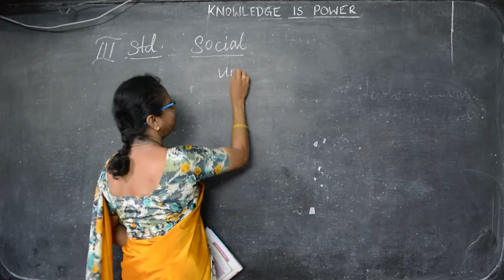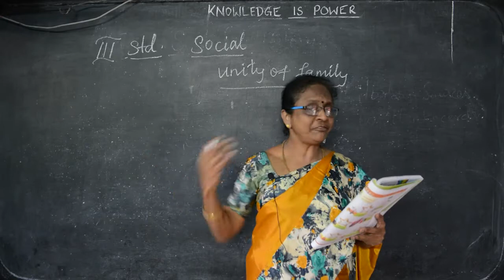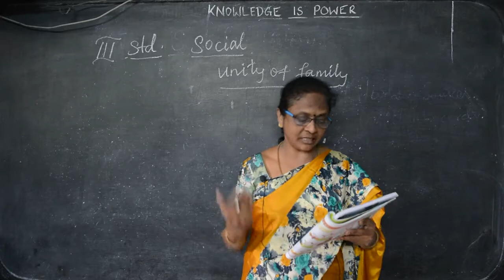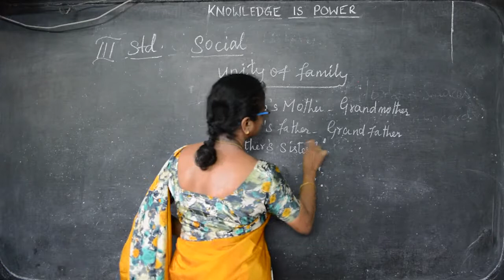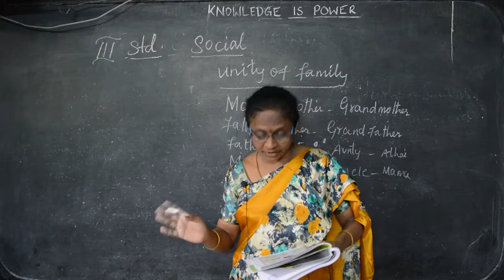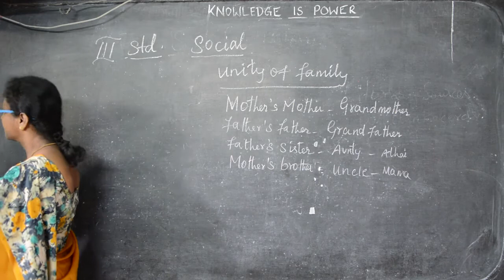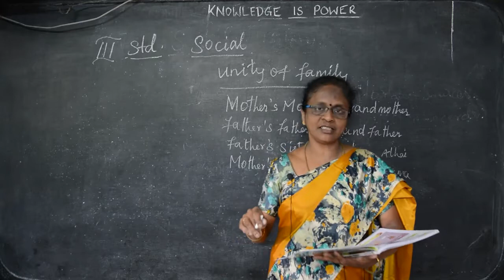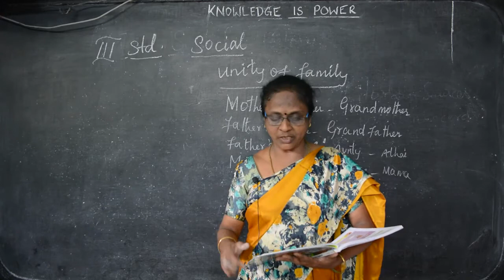III STD - Social 02 - Unity of Family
Samacheer Kalvi